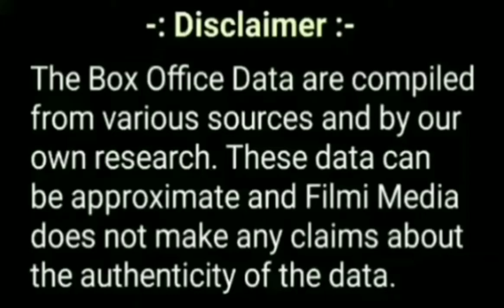Chak de india Vs Taare Zameen par box office comparison, budget, release date, starcast, verdict.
Topics covered in this video :

1) Taare Zameen par movie star cast and release date.
2) Taare Zameen par movie budget.
3) Taare Zameen par movie lifetime box office collection in india.
4) Taare Zameen par movie 1st day and 1st week box office collection.
5) Taare Zameen par movie worldwide box office collection and verdict - hit or flop.
6) Taare Zameen par movie music and songs.
7) Taare Zameen par movie imdb rating.
8) Taare Zameen par movie awards and facts.
9) Chak de india movie star cast and release date.
10) Chak de India movie budget.
11) Chak de India movie lifetime box office collection in india.
12) Chak de India 1st day and 1st week box office collection.
13) Chak de india movie worldwide box office collection and verdict - hit or flop.
14) Chak de india movie music and songs.
15) Chak de india movie imdb rating.
16) Chak de india movie awards and facts.
17) Taare Zameen par full movie information in hindi.
18) Chak de india full movie information in hindi.
19) Aamir Khan's movies box office collection.
20) Bollywood movies box office collection.
21) Shahrukh Khan's movies box office collection.

Bollybood movies